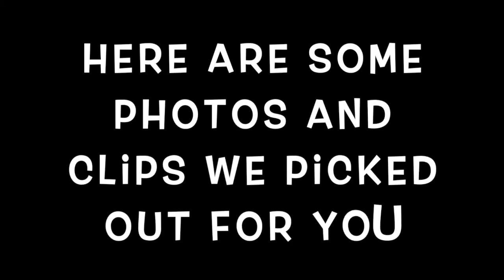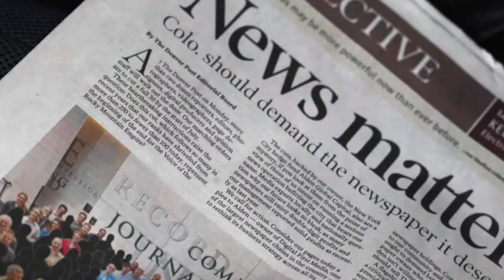Dad's birthday card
This is a virtual birthday card for Dad (Grandennis) on a very important birthday.